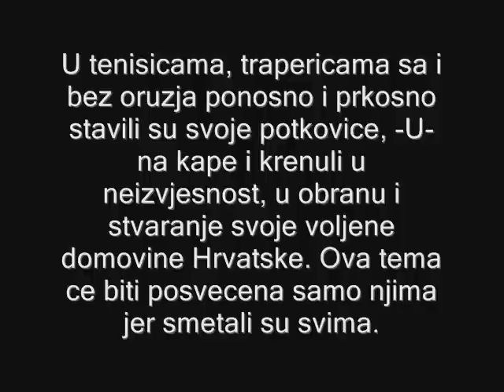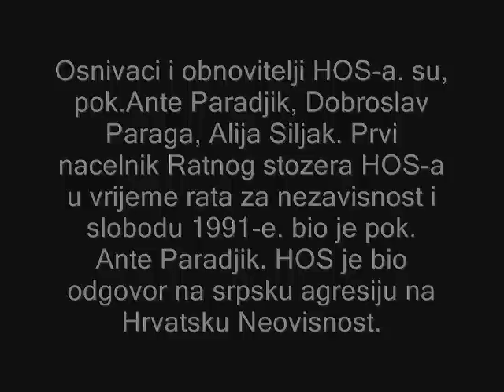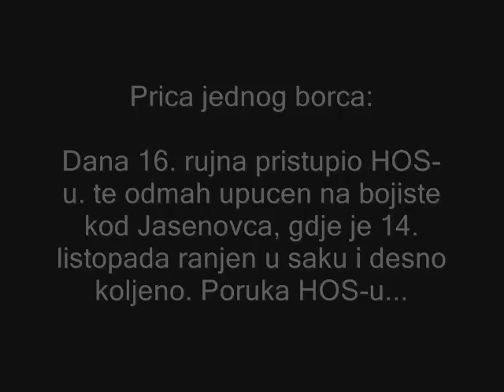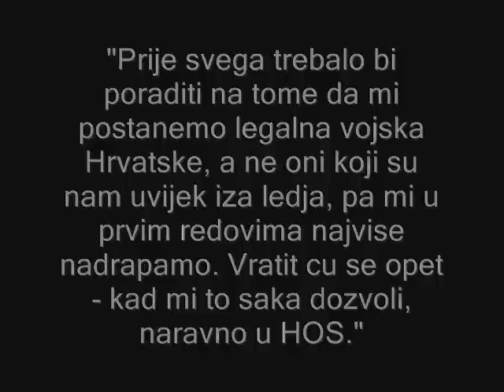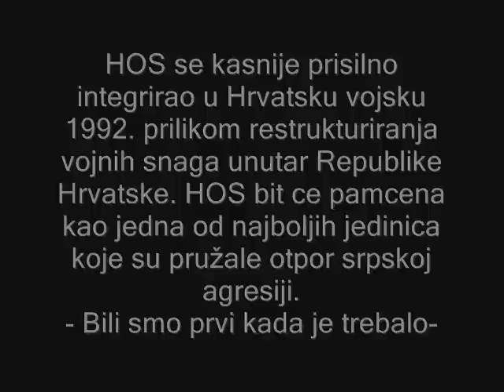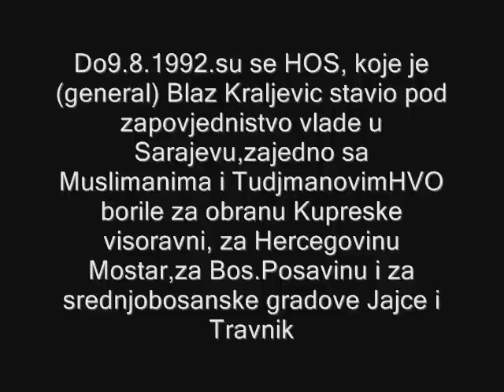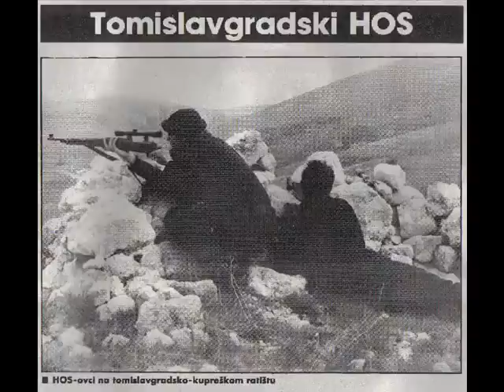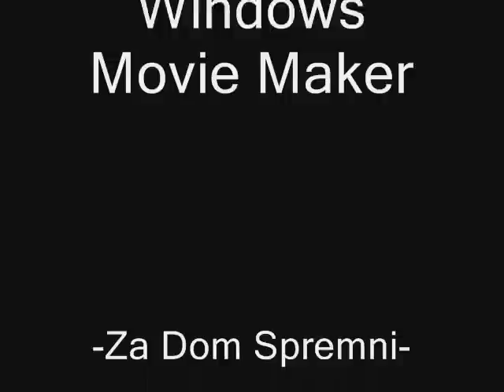HOS - Hrvatske Obrambene Snage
HOS